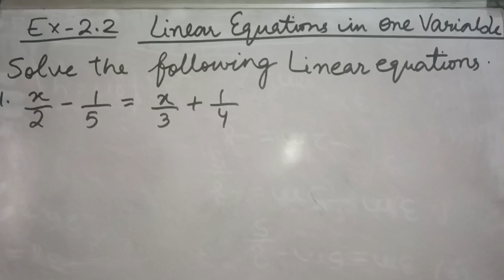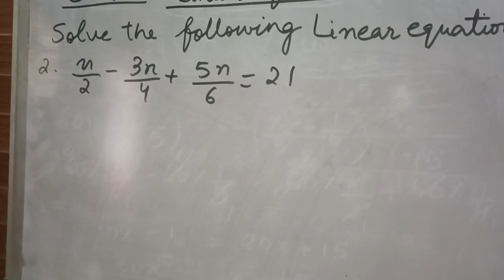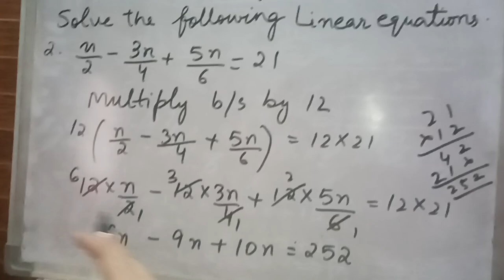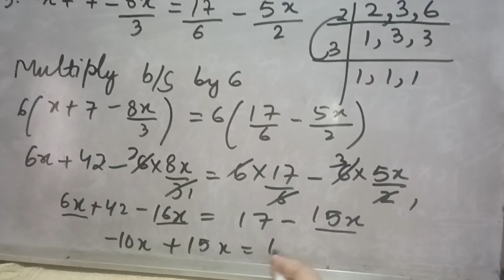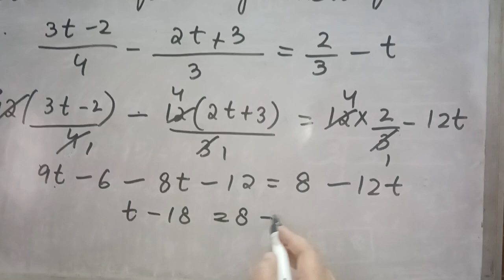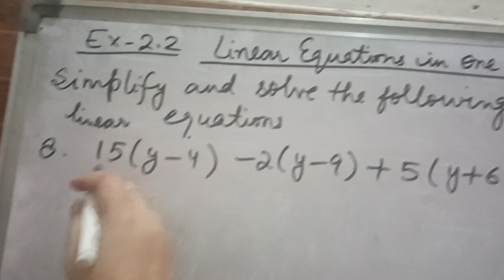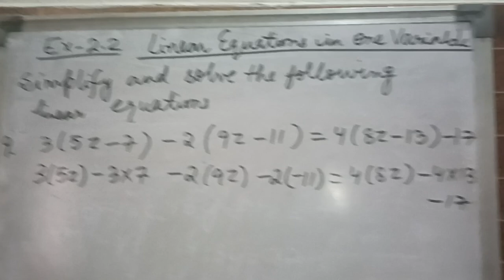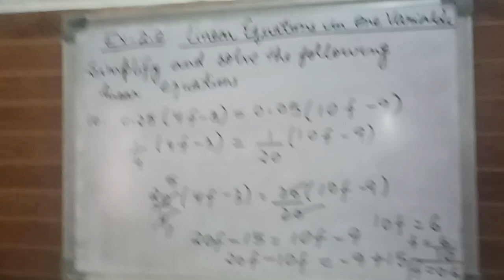class 8 | Ex : 2.2 |Maths | Ncert